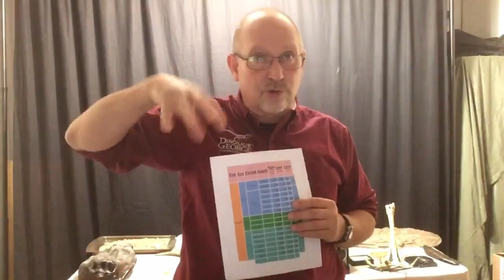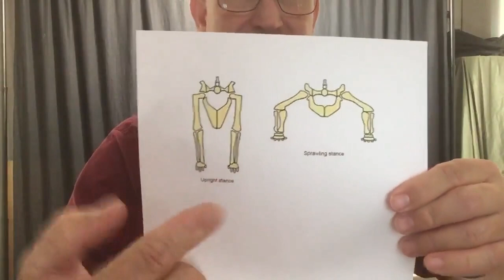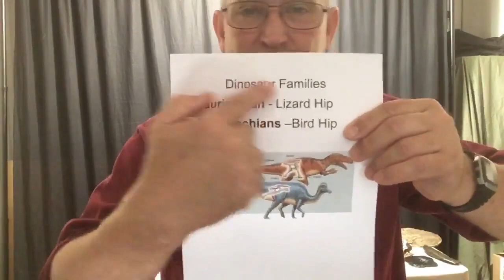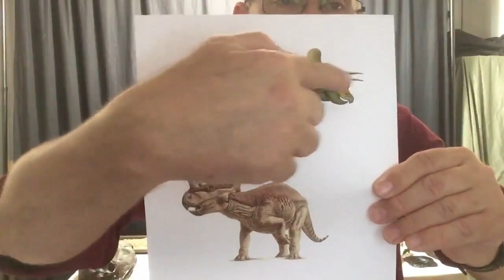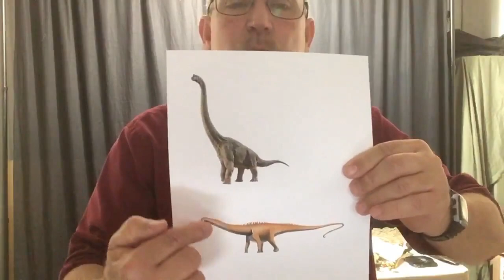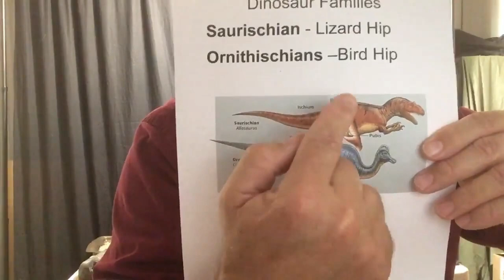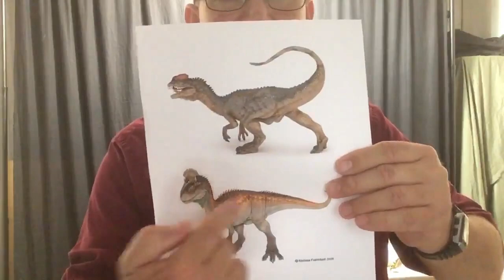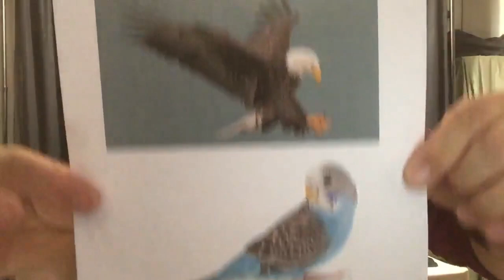Dinosaur Families online lesson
Dinosaur George teaches you about the various dinosaur families in this free online lesson. We discuss the Sauropods, Theropods, Stegosaurs, Ankylosaurs, Hadrosaurs, Ceratopsians and Pachycephalosaurs. To be a part of the live video feeds, please join the Dinosaur George Jr. facebook group